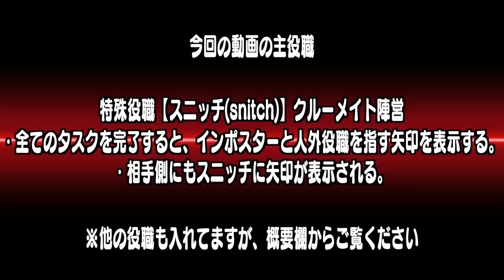【最後の切り札】タスクを全て終わらすとインポスターが分かるスニッチが強すぎたwww【アモングアス】【Among Us】【近アモ】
マフィアの活躍回はこちら

4人から10人のプレイヤーで遊べる宇宙を舞台にした人狼系ゲーム。

【スニッチ】クルーメイト陣営
・全てのタスクを完了すると、インポスターを指す矢印を表示する。

【エンジニア】クルーメイト陣営
・生きている場合、マップ上の何処からでも、
1回サボタージュを修正する事ができる。
・ベントを使用する事ができる。
エンジニアがベントの中にいる場合、インポスター視点では、
マップ上の全てのベントの周りに、青い輪郭が表示される。

【マフィア】インポスター陣営
・3人組のインポスター グループ
・ゴッドファーザー（親分）
通常のインポスターの様に機能します。
・マフィア（子分）
ゴッドファーザーが死ぬまで、キルもサボタージュもできないインポスター。
・ジャニター（子分）
キルもサボタージュも不可能ですが、代わりに死体を消す事ができる。
・ゴッドファーザーが吊られるとマフィアにキル能力が引き継がれる。

【ジャッカル】ジャッカル陣営

【メンバー】
なかのっち
ズズ
しうね
ポン酢野郎
ハッチャン
プテラたかはし
けいすけ
詩人
みさとらん
なつぴょん
トスタポンテ

▼ファンレターやプレゼントはこちらまで↓
〒104-0032